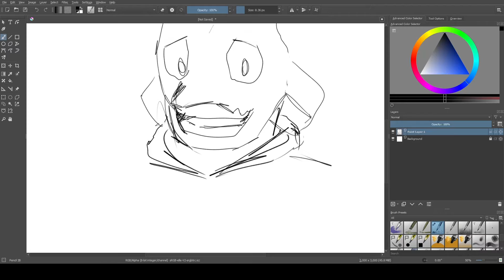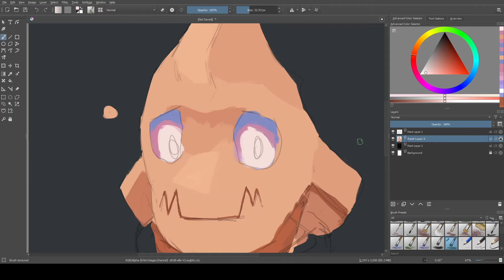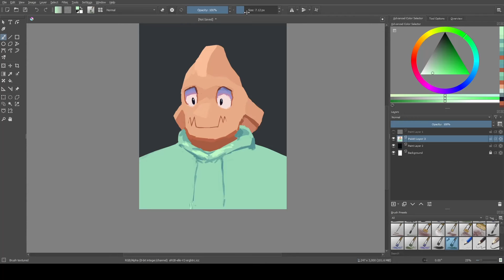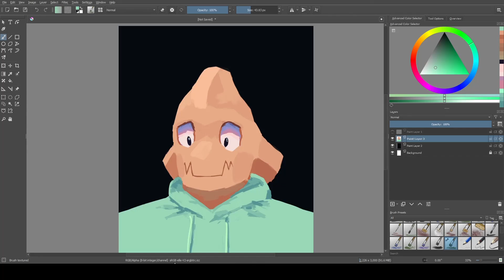My Hero Academia: Koda Painting Process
finished piece;